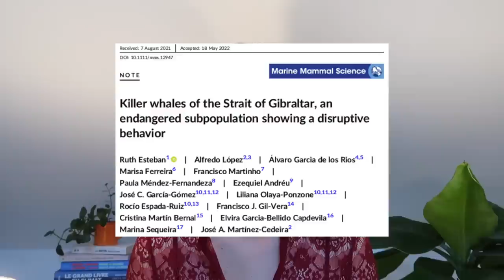4 Orques Attaquent notre Voilier (et cassent le gouvernail)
Les quatre orques nous ont fait peur et ont même réussi à casser le safran. La scientifique Paula Mendez Fernandez nous aide à mieux comprendre ce comportement étonnant et récent chez les orques. Merci à elle.

EDIT Mai 2023 : Nous venons de faire Lisbonne-Brest en voilier ! Regardez cette vidéo "La solution pour échapper aux orques ! (une journée sur notre voilier réparé)" pour comprendre comment nous avons fait pour éviter les orques :) ici le lien
Partie 2 de la remontée : "2 jours pour traverser le Golfe de Gascogne (avec une voile déchirée)"

Chapitres :
00:00 : Introduction
01:07 : Vidéos de "l'attaque"
09:17 : Pourquoi elles "attaquent" ?
12:08 : Objectif = gouvernail ?
13:01 : Le protocole qu'on a mis en place
15:11 : Nouveau protocole ?
15:57 : Utiliser un pinger ?
17:53 : Est-ce une "attaque" ?
18:54 : En savoir plus sur ces orques
20:40 : Les menaces
21:28 : Quid des orques captives ?
22:42 : Conclusion

Article scientifique “Killer whales of the Strait of Gibraltar, an endangered subpopulation showing a disruptive behavior” (payant)

Pour en savoir plus :

“Ruth Esteban - Killer whales of the Strait of Gibraltar showing a disruptive behaviour” - European Cetacean Society

L'Union Internationale pour la Conservation de la Nature est la plus grande et la plus ancienne des organisations globales environnementales au monde. UICN France Site mondial :

Quelques informations sur PELAGIS : L’observatoire PELAGIS recense des informations sur les mammifères marins à travers des échouages ou des observations en mer. Il est mandaté par le ministère de la transition écologique pour étudier, suivre et préserver les espèces de mammifères marins en France. Il oeuvre à la conservation des oiseaux et mammifères marins. C’est une unité d’appui et de recherche sous la tutelle de La Rochelle Université et du CNRS. Ils soutiennent la recherche et font également de la recherche au travers de toutes les données collectées par l'observatoire. Une trentaine de personnes y travaillent. Ces personnes ont différentes spécialités : les échouages, les captures accidentelles, la contamination chimique, la distribution et l’abondance des espèces, etc.

PS : J'ai réenregistré mes questions pour l'interview car sinon cette vidéo aurait été deux fois plus longue

PPS : on aime quand même les orques (même si on aimerait bien ne pas les revoir de sitôt)